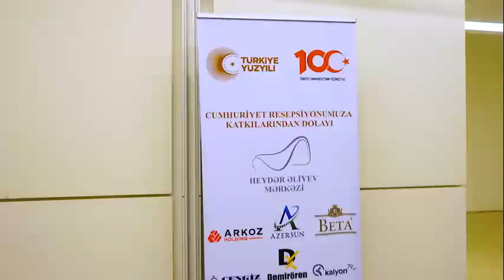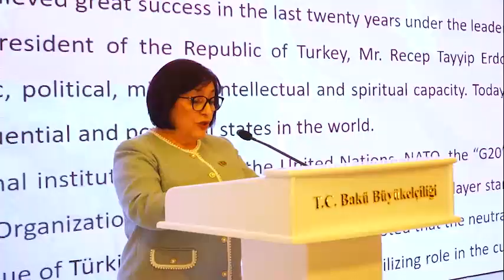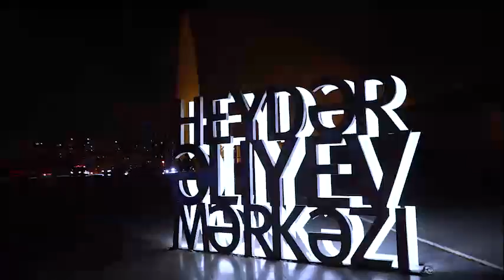Cümhuriyyət bayramı Türkiyə 100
Türkiyədə Cümhuriyyət bayramı — 1925-ci ildən etibarən hər il 29 oktyabr tarixində Türkiyədə qeyd olunan dövlət bayramı

1922-ci ildə səltənətin qaldırılmasından sonra türkiyə dövlətinin siyasi quruluşunun yəkun təsbiti məsələsi 1923-cü ilin oktyabrında cümhuriyyətin elanı ilə həll edildi. 6 əsr ərzində çoxmillətli türk-islam monarxiyası şəklində həyat sürən Türkiyə dövləti TBMM -in 29 oktyabr tarixli qərarı ilə həyatına respublika kimi davam etmişdir. Cümhuriyyətin elanından sonra ilk Prezident seçilən Mustafa Kamal Paşa Türkiyənin osmanlı İmperiyasından yeni siyasi rejimə faktiki keçidini şərtləndirən genişmiqyaslı islahatların banisidir. 1925-ci ildən etibarən keçirilməyə başlayan bayram Türkiyənin bütün şəhərlərində, Şimali Kipr Türk Respublikasında (KKTC) və dünyanın bütün ölkələrindəki Türkiyə səfirliklərində qeyd edilir.